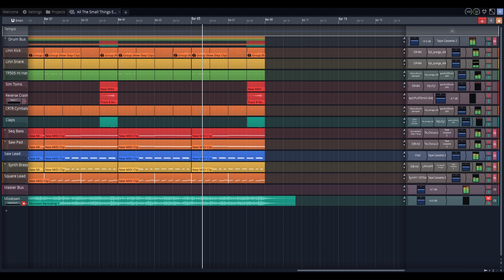All The Small Things // Synthwave Cover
Blink 182 Cover